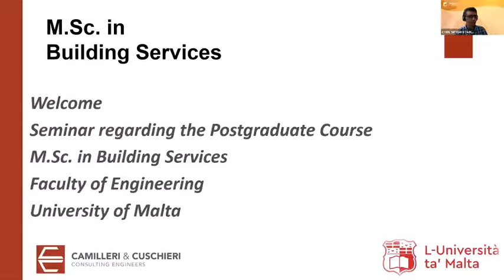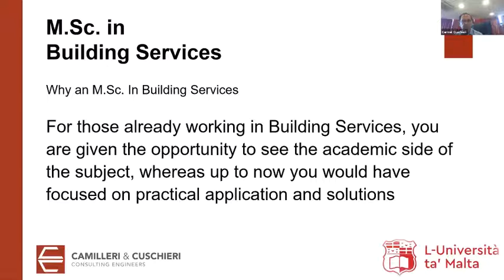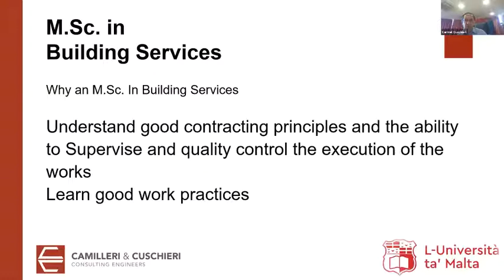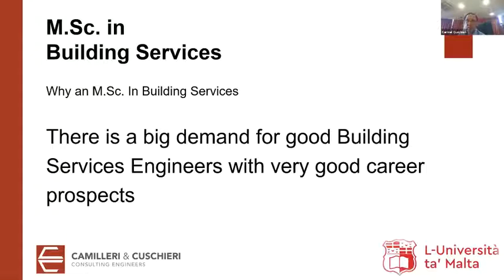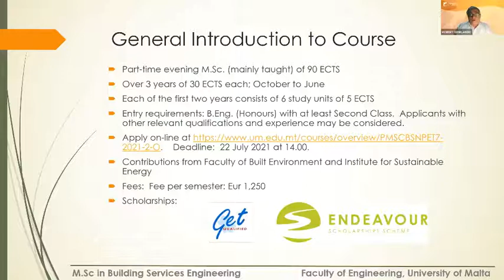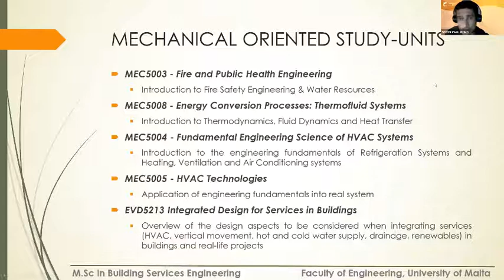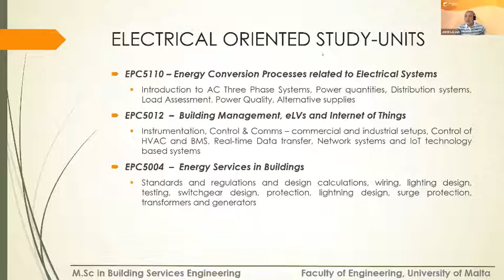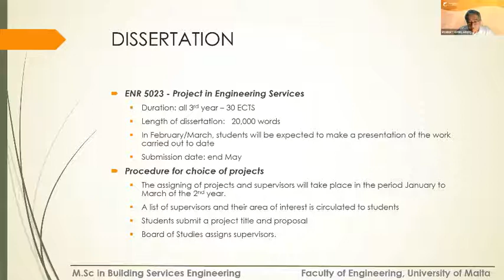M.Sc. Building Services | Webinar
The M.Sc. in Building Services Engineering is a postgraduate taught programme aimed at developing a specialised skill set that enables engineers to innovate and develop sustainable techniques to transmit back to the building industry.